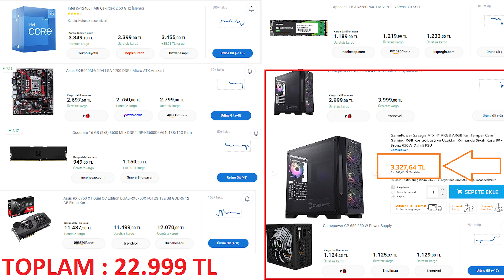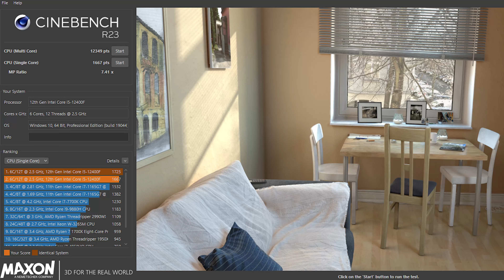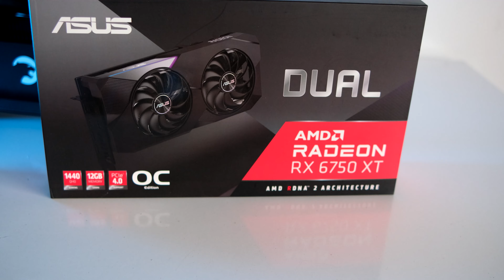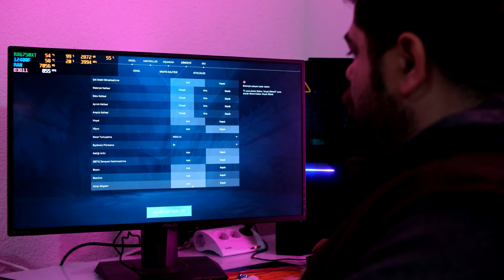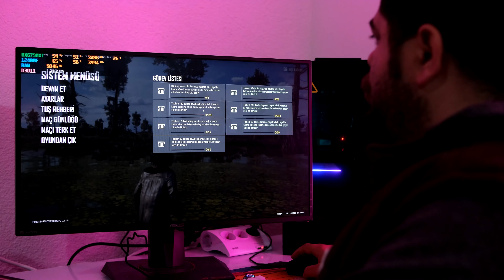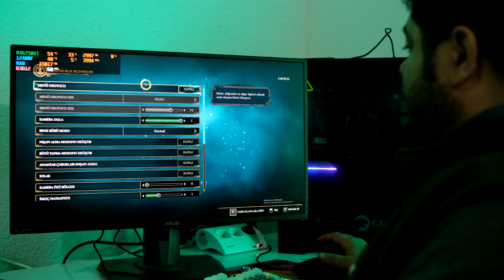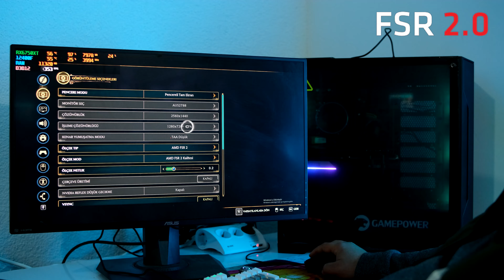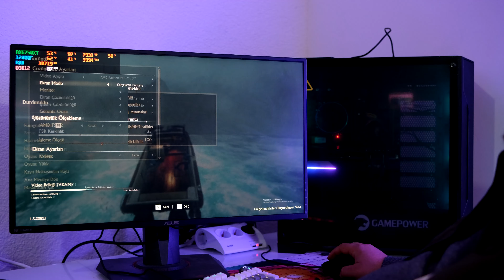4000TL İNDİRİMLİ + The Last of Us Hediyeli Hazır Sistem - (İNCEHESAP EXTENSİVE) ASUS DUAL RX6750XT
✋Merhaba haqqus ailesi;
📢 Bu videomuzda ilk defa birlikte çalıştığımız fakat sizin de yakından tanıdığınız, incehesap.com Sitesi ile birlikte sizler için hazırladığımız, 2K canavarı Extensive Kasanın incelemesini Oyun ve benchmark testlerini izleyeceksiniz. 👁‍🗨

Sistem Özellikleri:
• Intel Core i5-12400F 2.5 GHz 6 Çekirdek 18MB Cache LGA1700 Soket 10nm İşlemci
• Asus EX-B660M-V5 D4 LGA 1700 DDR4 Micro ATX Anakart
• 2X GoodRam 8GB IRDM PRO 3600MHz CL18 DDR4 Siyah Single Kit Ram
• Apacer 1 TB AS2280P4 AP1TBAS2280P4-1 M.2 PCI-Express 3.0 SSD
• Asus RX 6750 XT Dual OC Edition DUAL-RX6750XT-O12G 192 Bit GDDR6 12 GB Ekran Kartı
• GamePower Savagis ATX 4* ARGB ARGB Fan Temper Cam Gaming RGB Kontrolcüsü ve Uzaktan Kumanda Siyah Kasa 80+ Bronz 650W Dahili PSU

💳 Güzel Özelleştirmelerden yararlanarak isterseniz kendinize özgü bir kasa da yapabilirsiniz.

Kampanyadaki oyunu almak icin; Ürünü sepetinize ekleyin ve alışverişinizi tamamlayın.
3. Yapılan incelemenin ardından sizlere geri dönüş sağlanacaktır.

TIMELINE:
00:00 - INTRO
00:34 - Giriş
00:56 - İnce hesap kimdir ?
01:08 - ince detaylar.
01:51 - Sistemin akakce fiyatı.
01:51 - Sistem nasıl geliyor?
03:23 - 12. Nesil Intel 12400F işlemci
04:34 - Asus EX-B660M-V5 D4 LGA 1700 DDR4 Micro ATX Anakart
06:12 - Apacer 1 TB AS2280P4 AP1TBAS2280P4-1 M.2 PCI-Express 3.0 SSD
07:01 - X2 GoodRam 8GB IRDM PRO 3600MHz CL18 DDR4 Siyah Single Kit Ram
07:33 - Asus RX 6750 XT Dual OC Edition DUAL-RX6750XT-O12G 192 Bit GDDR6 12 GB Ekran Kartı
08:28 - Kısa Duyuru : Last Of Us Part 1 Oyun Hediyesi
08:47 - Gamepower Savagis ATX 4 ARGB Fanlı ATX Oyuncu Kasa 650w 80+
10:35 - Valorant 2K Oyun Testi
13:27 - Steam PUBG 2K Oyun Testi
17:10 - CS go 2K Oyun Testi
19:15 - Hogwarts Legacy 2K Oyun Testi
23:15 - UNCHARTED™ 2K Oyun Testi
26:29 - FINAL

➤1070 diye geldi ablası 1080Tİ alınca duygulandı. 1 yılda parça parça PC toplama 2# AHMET KRAL